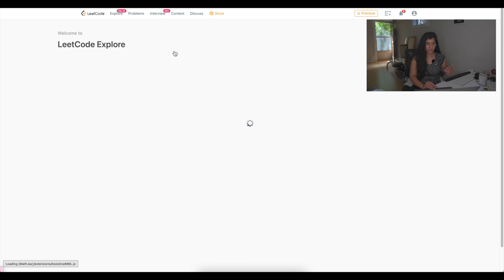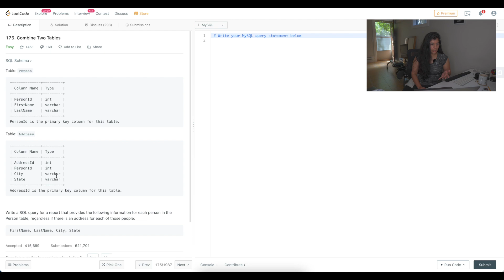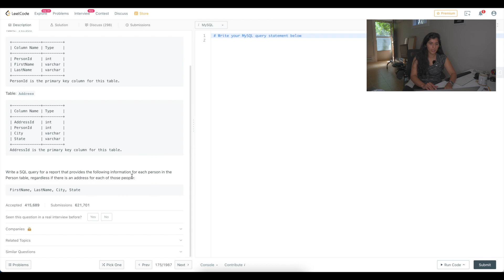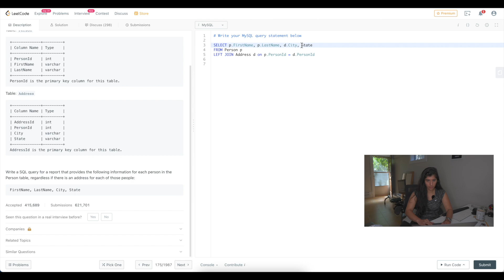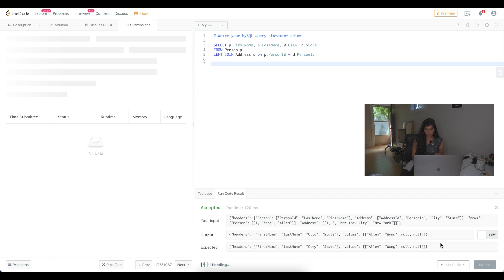Solving LeetCode SQL Problems | SQL Part 1/n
Hi friends, I am starting this SQL LeetCode practice series and I selfishly want to brush up on my interview skills and and help you learn along the process. Let me know in comments if this was useful and if you want more of this.

~~~ CERTIFICATES & COURSES ~~~

0:00 intro
2:16 join two tables
6:46 learnings